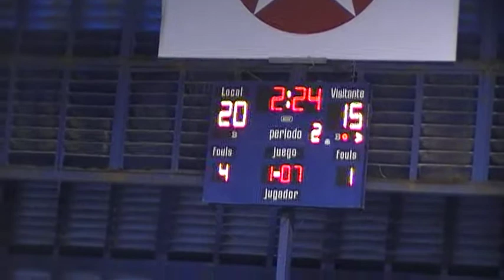BALONCESTO EL SEIBO VS BARAHONA EN LOS JUEGOS ESCOLARES ROMANA 2014.PARTE-18